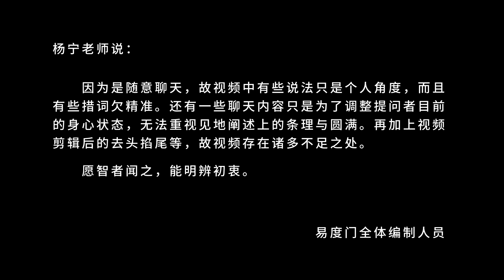有时候智慧就是放下的能力 易度门 聊天室汇辑2016年6月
有时候智慧就是放下的能力
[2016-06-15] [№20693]